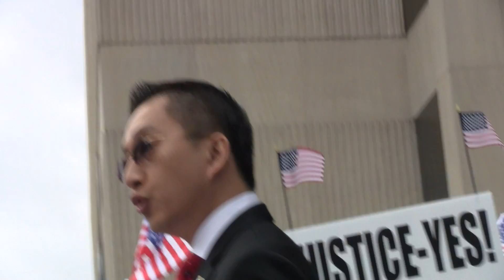详情Atlanta168 亚特兰大2 20声援梁警官集会游行 17